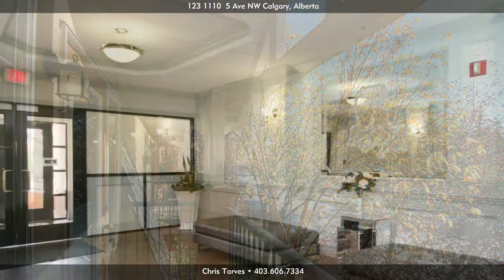123 1110 5 Ave NW, Calgary, Alberta - Virtual Tour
Address: 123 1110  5 Ave NW, Calgary, Alberta

Presented by
Sutton Group - CanWest

Chris Tarves
REALTOR®